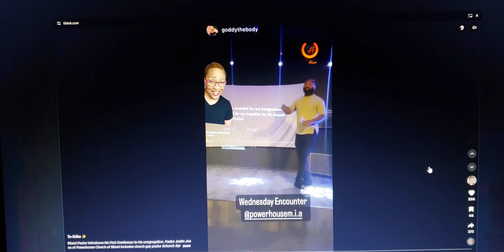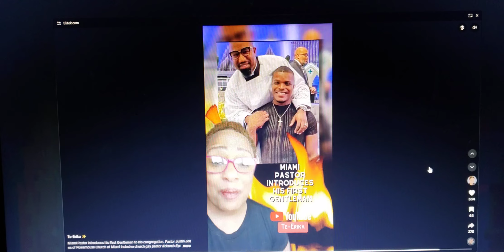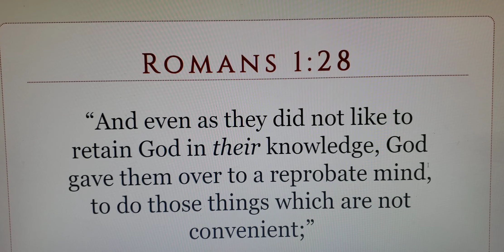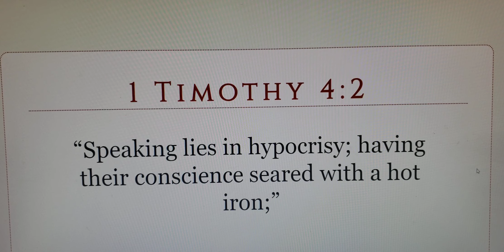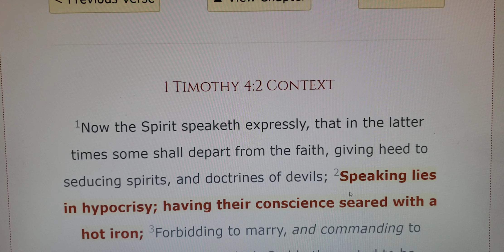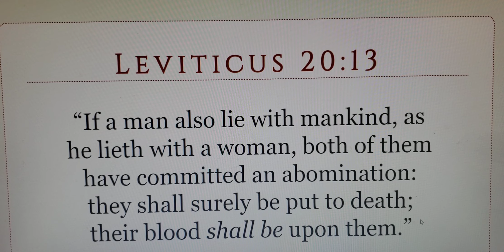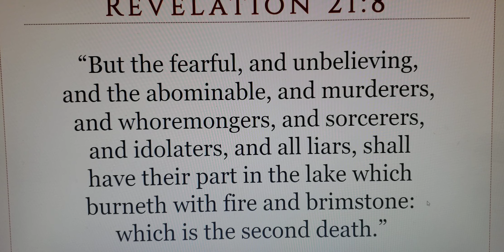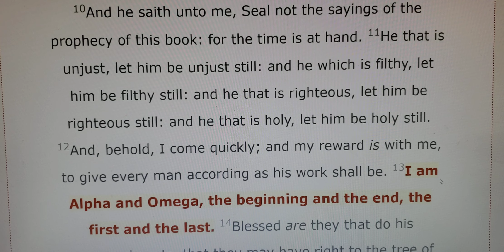Church Of The Poison Mind: Miami Pastor Introduce His 1st Man Of The Church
Church Of The Poison Mind: Miami Pastor Introduces His 1st Man Of The Church